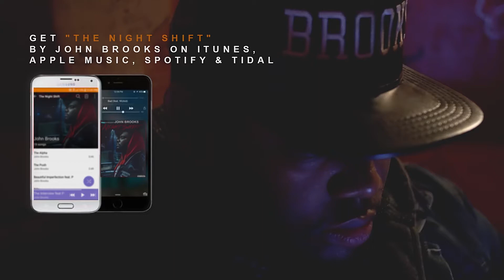John Brooks: "The Push" [Official Music Video]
Visual for "The Push" from the new album "The Night Shift" by John Brooks.